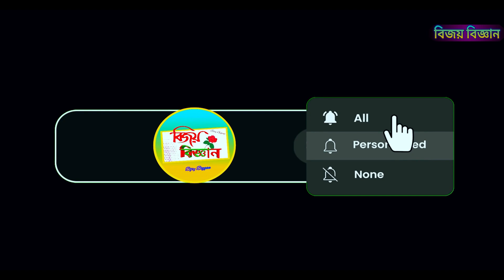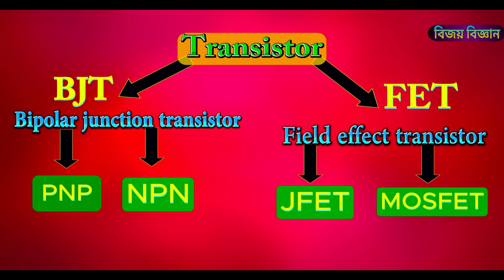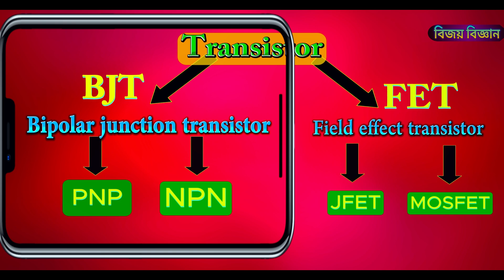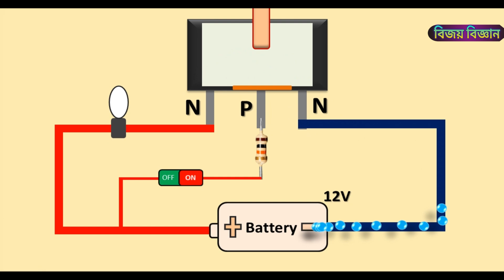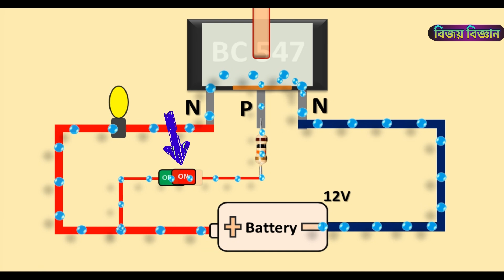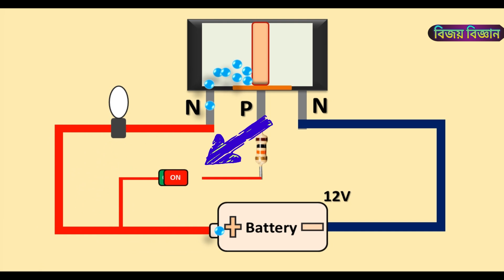ট্রানজিস্টর কী? কিভাবে কাজ করে? Transistor Explained in Bangla Ep_6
The title of this video is, ট্রানজিস্টর কী? কিভাবে কাজ করে? Transistor Explained in Bangla Electronics Engineering Episode-6
এই ভিডিওটি ইলেকট্রনিক্স ইঞ্জিনিয়ারিংয়ের ষষ্ঠতম পর্ব।
এই ভিডিওতে আমরা, ট্রানজিস্টর কী? কিভাবে কাজ করে? এক কথায় ট্রানজিস্টরের যাবতীয় বিষয় সম্পর্কে ব্যাখ্যা করেছি।
ট্রানজিস্টরের বেসিক ধারণা থেকে শুরু করে এর কার্যপ্রণালী এবং ট্রানজিস্টর দিয়ে সার্কিট তৈরি করে উদাহরণ,এই ভিডিওতে সবকিছু সহজভাবে তুলে ধরা হয়েছে।

◼ ট্রানজিস্টর সম্পর্কে বিস্তারিত:
’ট্রানজিস্টর’ এটি আধুনিক ইলেকট্রনিক্সের হৃদপিণ্ড। মর্ডান ইলেকট্রনিক্সের এমন কোন ডিভাইস নেই যেখানে ট্রানজিস্টর ব্যবহার করা হয়নি।তাই আপনি নিজেও আপনার পকেটে কোটি কোটি ট্রানজিস্টর নিয়ে ঘুরে বেড়াচ্ছেন।প্রতিটা মোবাইল ফোনের CPU এবং GPU তে 7 থেকে 19 বিলিয়ন ট্রানজিস্টর ব্যবহার করা হয়। হয়।আজকের ভিডিওতে আমরা দেখতে চলেছি, ট্রানজিস্টর কী? কত প্রকার? এবং কিভাবে কাজ করে?
ট্রানজিস্টরে মূলত তিনটি করে টার্মিনাল বা প্রান্ত থাকে।এদের নাম যথাক্রমে collector, Base, এবং Emitter.কালেক্টর দিয়ে বিদ্যুৎ প্রবেশ করে এবং এমিটর দিয়ে বের হয়ে যায়। বিদ্যুতের এই আসা যাওয়া নিয়ন্ত্রণ করে মাঝের টার্মিনাল অর্থাৎ Base.

◼ ট্রানজিস্টরের প্রকারভেদ:
ট্রানজিস্টর মূলত দুই প্রকার। একটি হলো BJT বা বাইপোলার জাংশন ট্রানজিস্টর।এবং অপরটি হলো FET বা ফিল্ড ইফেক্ট ট্রানজিস্টর। BJT আবার দুই প্রকার PNP এবং NPN.
আবার, Field Effect Transistor, দুই প্রকার, JFET এবং MOSFET. ট্রানজিস্টরের অনেকগুলো প্রকারভেদ থাকলেও এর মৌলিক কাজ কিন্তু একই।সুইচিং করা অডিও ও রেডিও সিগন্যালকে এপ্লিফাই করা।
একটি ট্রানজিস্টর কিভাবে সুইচিং করে এবং অডিও ও রেডিও সিগন্যাল কে এপ্লিফাই করে,পুরো ডিটেইলসে এই ভিডিওতে আলোচনা করা হয়েছে। অতএব সবাইকে পুরো ভিডিওটি দেখার আমন্ত্রণ রইল।

Video Chapter:
00:00 - Introduction to video
00:37 - Introduction to Transistor
01:25 - Basic Working of Transistor
01:54 - How Transistors Work
05:59 - Intro to previous video